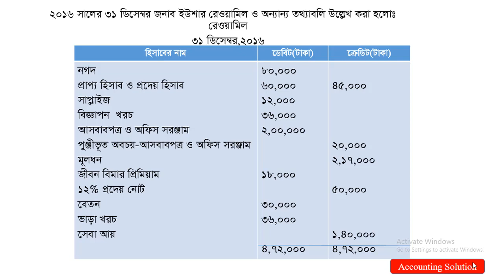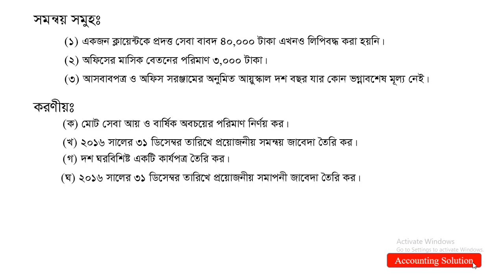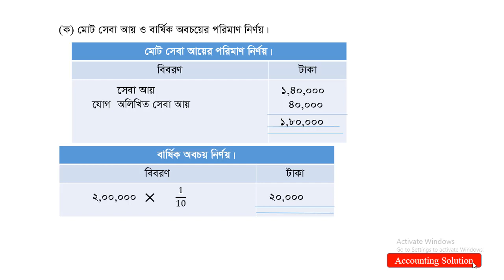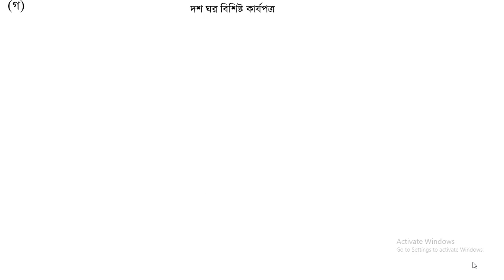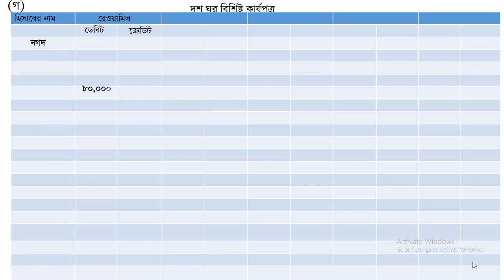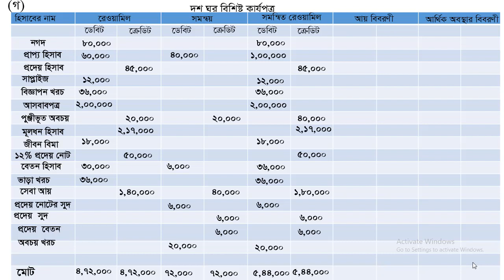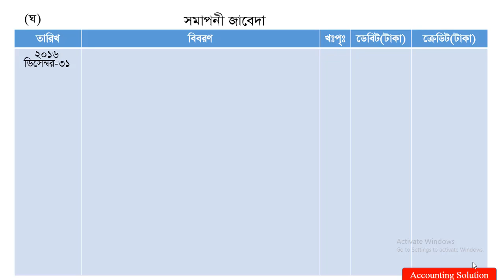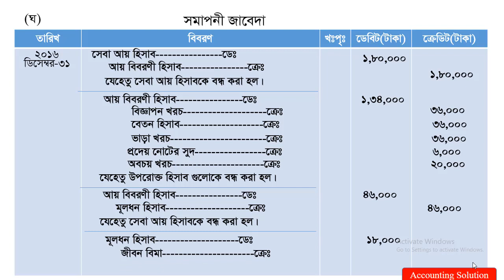এইচ এস সি পরীক্ষা-2017 সিলেট বোর্ড কার্যপত্র সমাধান Accounting Solution's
এইচ এস সি পরীক্ষা-2017 সিলেট বোর্ড কার্যপত্র সমাধান